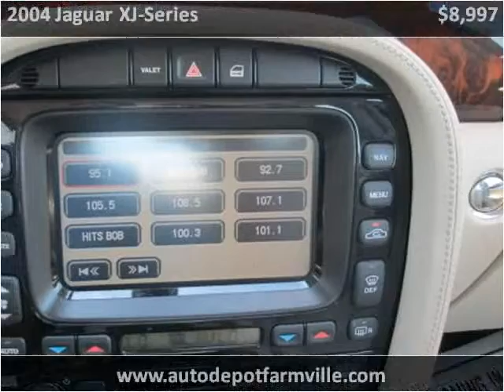2004 Jaguar XJ-Series Used Cars Farmville NC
This 2004 Jaguar XJ-Series is available from Auto Depot Farmville.